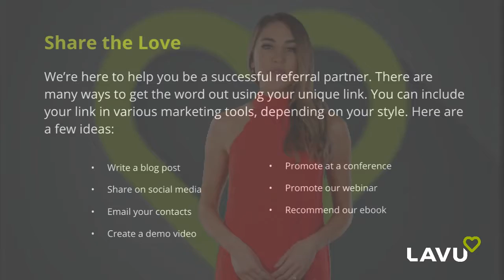Lavu iPad POS - Spreading Referrals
Are you interested in earning money today, but don't know how. The Lavu referral program is a great way to earn some quick cash.